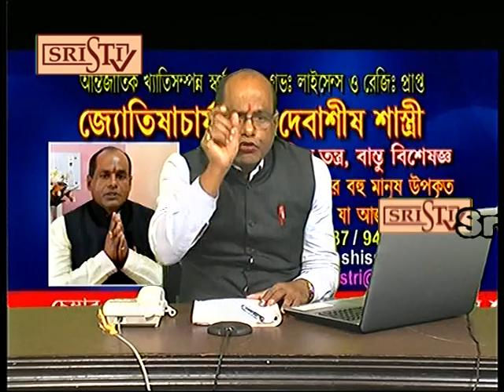Sristi Tv Dr Debashis Sastri 21.06.2019 Rec 1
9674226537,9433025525